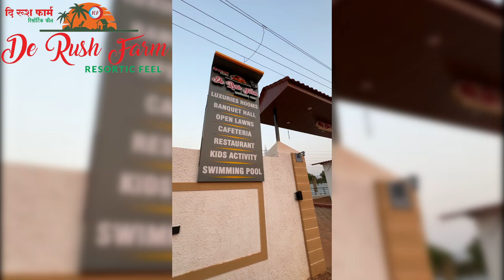DE RUSH FARM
De Rush farm Goa is a great choice for travellers looking for a 2 star star hotel in Goa. This Hotel stands out as one of the highly recommended hotel in Goa.
DE RUSH FARM enjoys a location in Maem, 20 miles from Chapora Fort and 25 miles from Church of Saint Cajetan